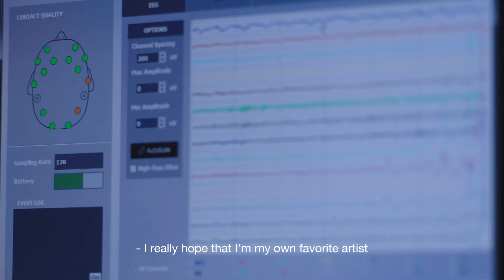TELIA Norway EEG Music Experiment by Neuroinformatics GRoup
Our group has conducted an EEG experiment for TELIA Norway, decoding brain activity of famous Norwegian artists to reveal what music they really like most.